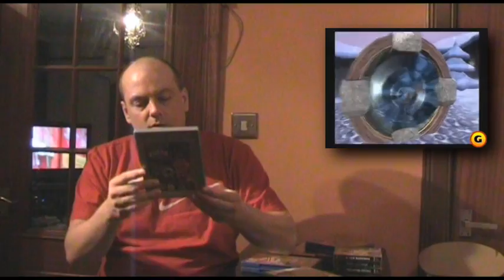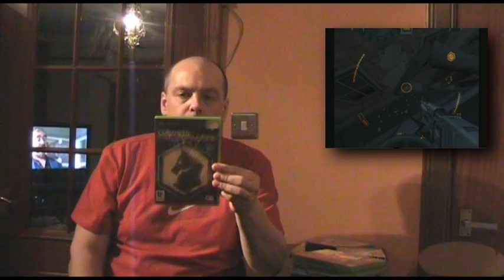Pick ups Video Part 2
Part 2 of games I picked up